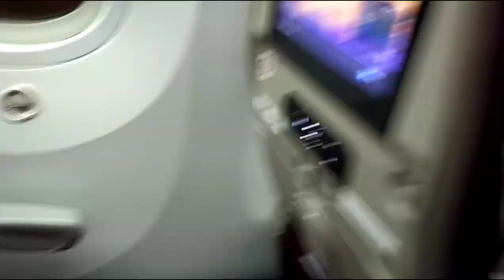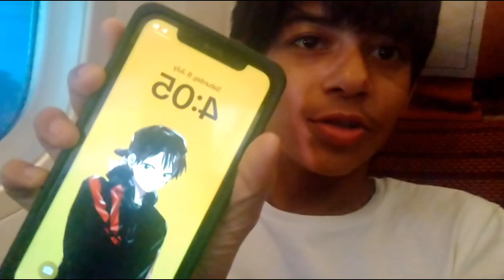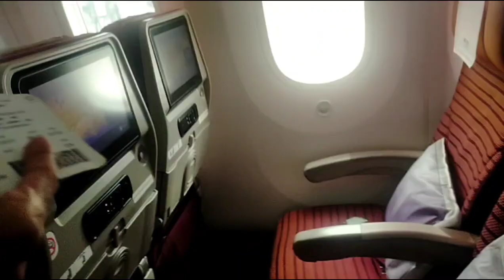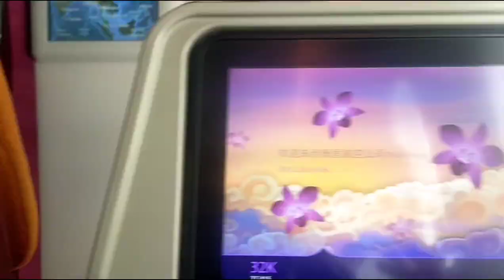vlog Karachi to Kuching Sarawak Malaysia,🥰